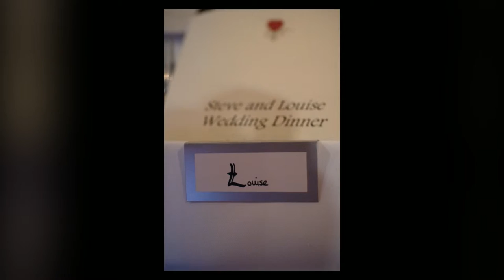Wedding photography in London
Wedding photography at Hackney Town Hall and St Etheldreda's Crypt, London